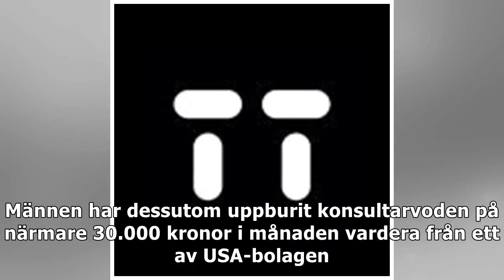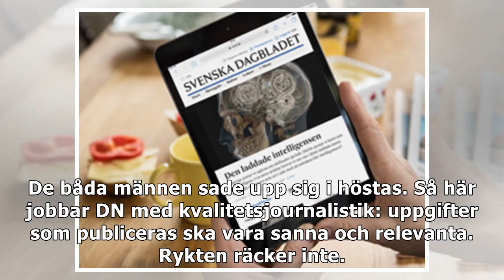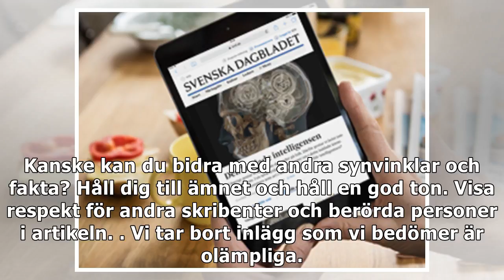Tidigare anställda vid Karolinska polisanmälda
Männen anklagas bland annat för att ha träffat egna avtal med två amerikanska bolag som var knutna till Karolinska institutets forskningsprojekt – utan arbetsgivarens tillstånd som de var skyldiga att...